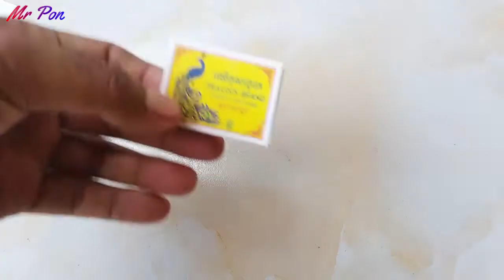How To Make a Small Soil - DIY Toy Car//ឡានដឹកដីខ្នាតតូច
How To Make a Small Soil Truck At Home - DIY  Toy Car
My channel talking about​ How to make a truck using electric matchbox for toys DIY
-free energy -how to make -free energy generator -light bulb  -dc moto -new technology -how to -ideas info -science projects -magnet -motor -electricity
-diy -generator -energy -experiment -project -electric -magnet with fan
-experiment project 2021 -do it by yourself -How to get free internet
-free internet -free internet phone work
+Tobu - Hope (Mr: Pon)​​